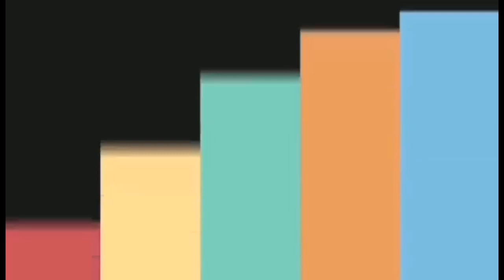INDAY SARA DUTERTE NAKIKI USO DIN SA TIKTOK DANCE CHALLENGE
VIDEO WAS MADE FOR PURE ENTERTAINMENT PURPOSE.

I do not claim any right over any of the graphics, images, used in this video.

CTTO///
Music Background : YouTube Free Music
Photo By : Google Free Photo
News From : Survey From Netizens